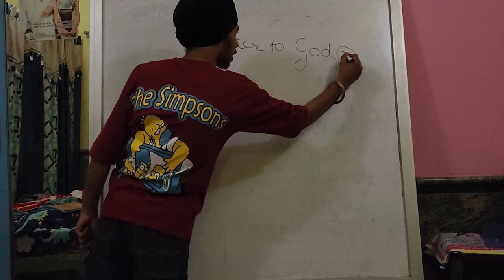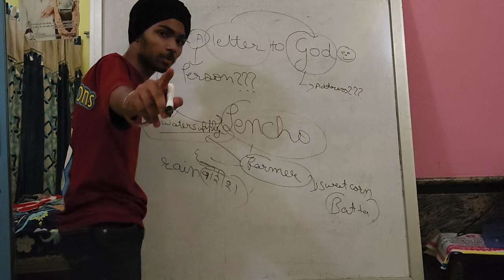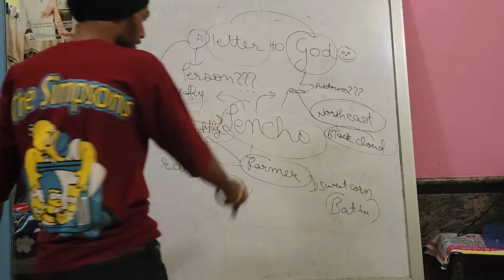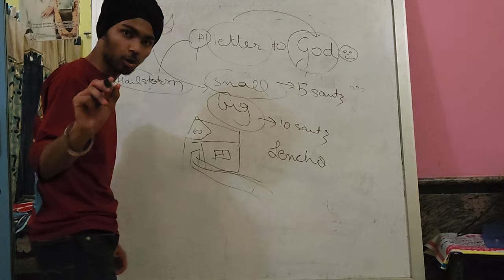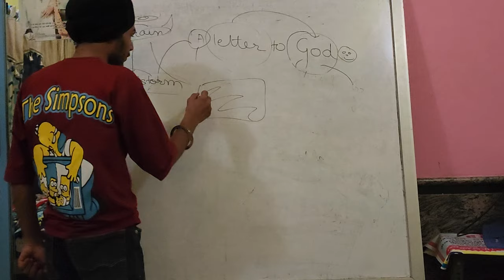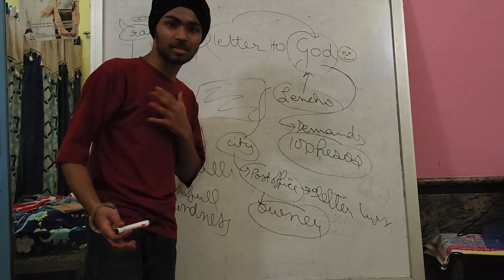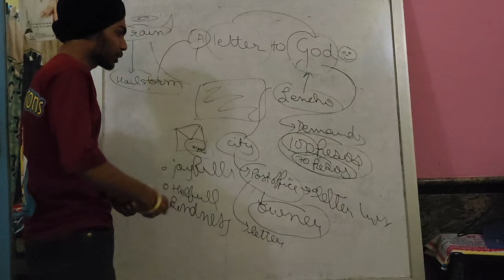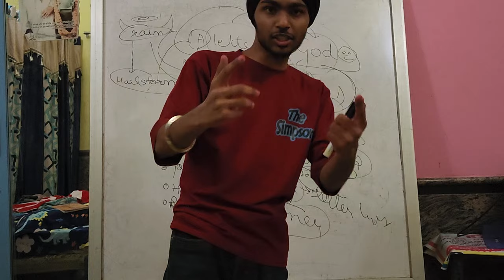A LETTER TO GOD CLASS 10 ENGLISH FIRST FLIGHT BY NIRVAIR SINGH WHOLE COVER UP WOTH SHORT TIME LIMIT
hello everyone its me nirvair singh presenting a great vedio on

A LETTER TO GOD WHICH IS WRITTEN BY G.L.FUENTIES

shortly i will provide you best notes with great questions